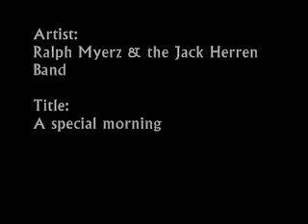Ralph Myerz and the Jack Herren Band - A special morning